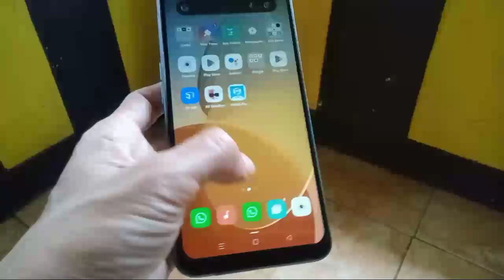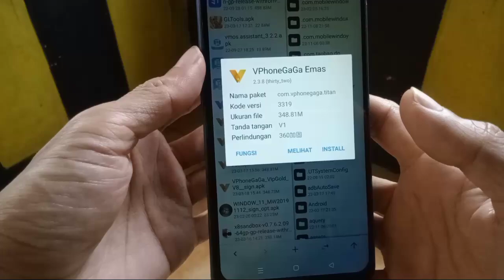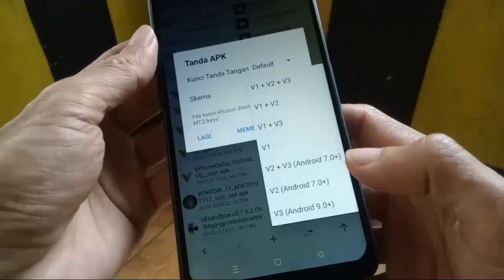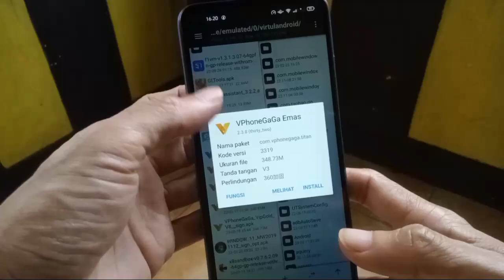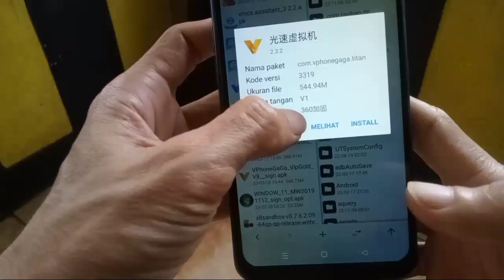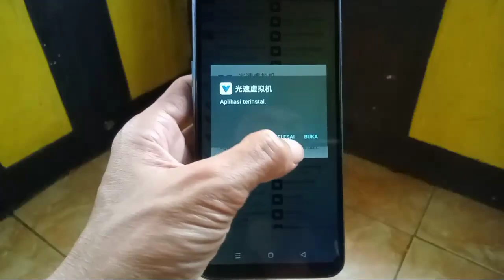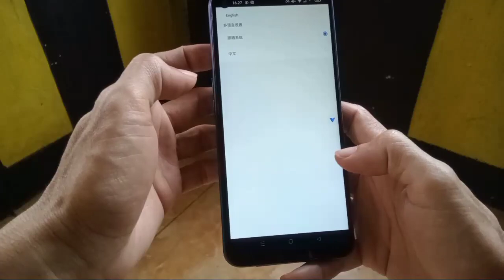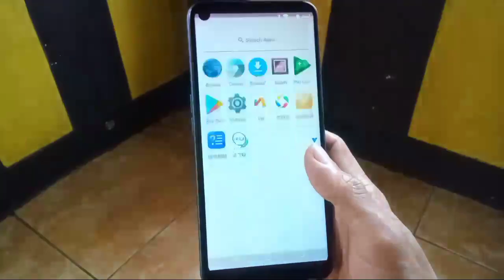Cara Membuka Aplikasi Vphonegaga Yg tidak bisa di buka di hp android /nosupport jadi support SignSDK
cek video terupdate juga ok.
alternatif cara membuka aplikasi yg tidak bisa di buka di hp android /nosupport jadi support contoh virtualvphone9a9a ini karna
kebanyakan kalian sudah download tau2 nya tidak support di hp android kalian.
nah langkah ini bisa menjadi solusi.
jika teman2 mendapat masalah misalkan android kalian di bawah v3(andeoid9) dan punya app yg di kunci v3. coba unlaok ke v1.

PEMBUATAN VIDEO : HP ANDROID CAMERA REKAM
EDITING VIDEO : APP KINMASTER
EDITING THUMBNAIL : PIXELLAB